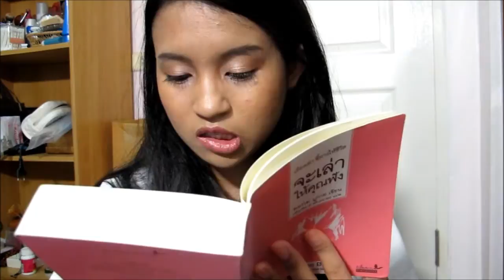BOOK TALK:: "จะเล่าให้คุณฟัง" และ "จะเล่าเป็นเพื่อนคุณ"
::This is not a sponsor video, all opinions are my own::